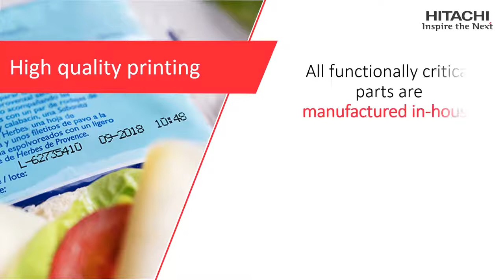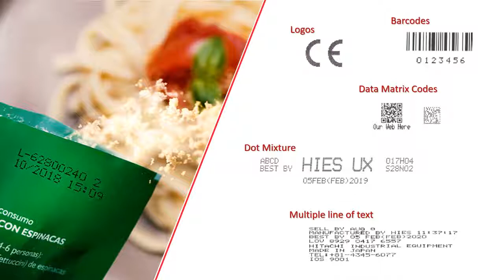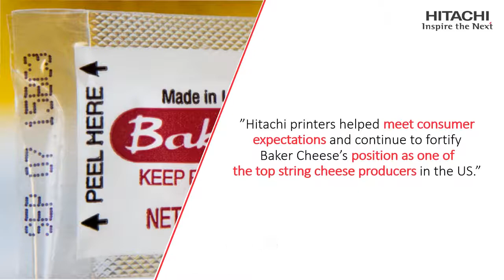Hitachi Ink Jet Printers and Laser Marking Systems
Hitachi Ink Jet Printers are high quality, robust printers intended for industrial applications. The printer's mode of operation is based on the Continuous Ink Jet (CIJ) principle. Our products are used for date coding, product marking and variable printing onto products used in everyday life.

A large 10.4” display, and intuitive parameter illustrations reduce the complexity typically found in traditional small screen printers. In addition, messages can be easily changed in one screen, with a live WYSISYG display.

Hitachi's ink cartridges can be easily changed without stopping production. In addition, the unique design facilitates the complete evacuation of fluids, allowing users to take advantage of fluids right to the last drop. After removing empty cartridges, the cartridge is sealed thus eliminating sealed hazardous solvents.

Hitachi's design facilitates longevity, Each component of our print-head can be replaced individually, thus reducing the need to purchase costly sub-assemblies. Our preventative maintenance items are all replaceable individually as well, further reducing the unnecessary replacement of complete ink circuits or complete ink cores.

This model printer is IP-65 rated, meaning it can be integrated into a variety of production environments without worry or modification of current production processes such as wash-down procedures. The UX Series printers can operate in High and Low temperature environments as well as dusty environments, allowing them to be placed close to the action.